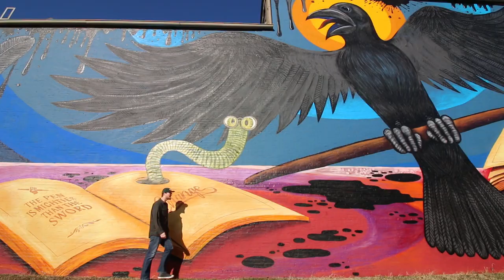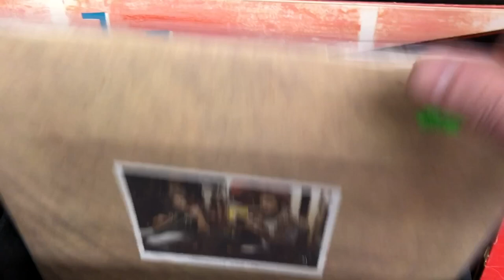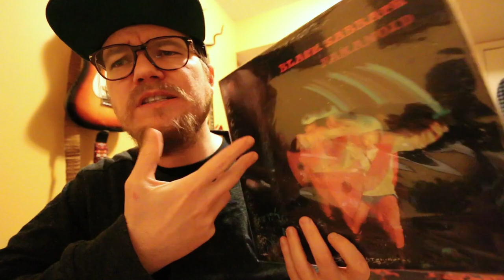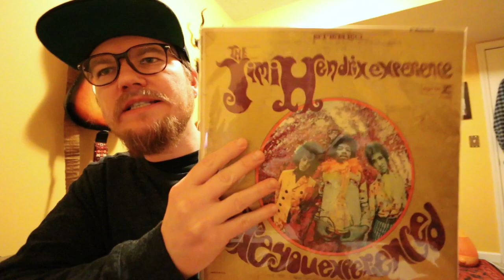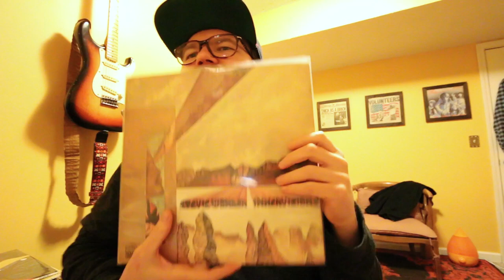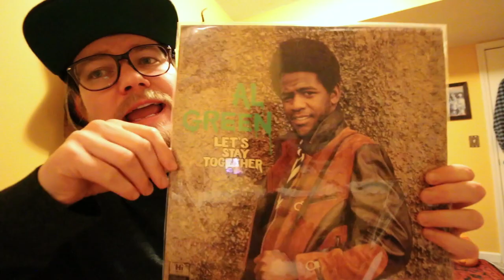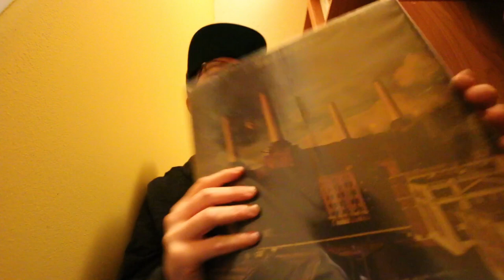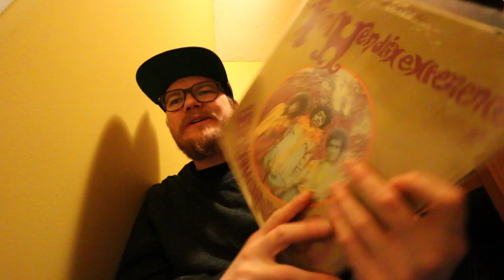BOBBRADLEY VLOG #68 MEETING OF THE SPIRITS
BOBBRADLEY VLOG #68 BOB ATTENDS A JIMMY HERRING AND JOHN MCLAUGHLIN CONCERT AND GOES ON AN OUT OF STATE VINYL RECORD HUNT!